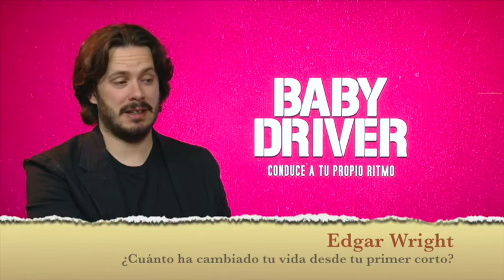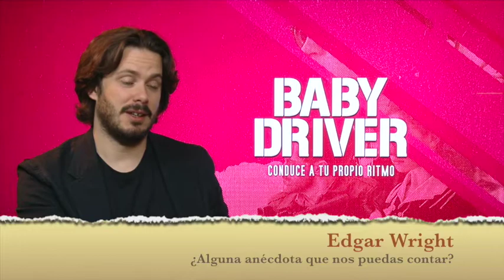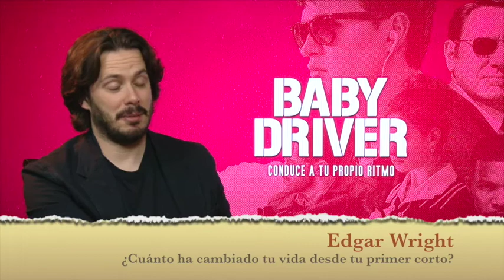Entrevista Baby Driver | Edgar Wright "Estoy orgulloso de haber hecho lo que hice"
Hablamos con Edgar Wright que estrena nueva película y se llama Baby Driver estreno en cines el 7 de julio.

Más en Moobys.es